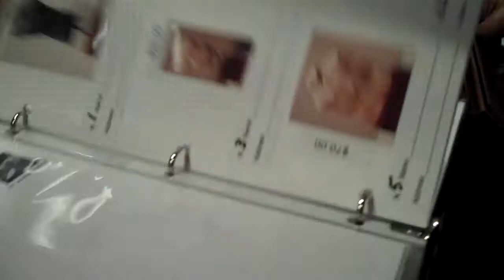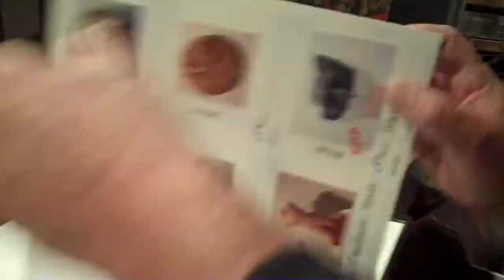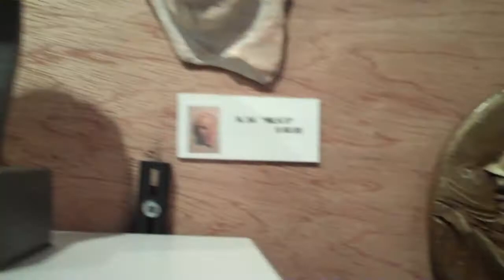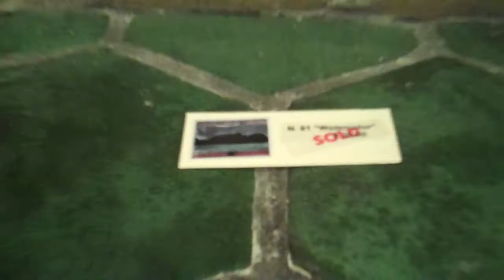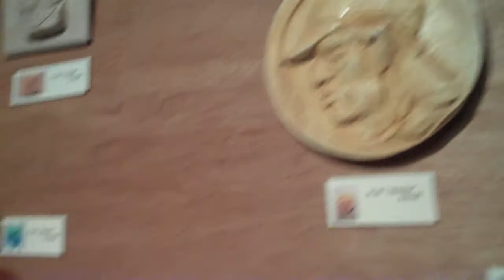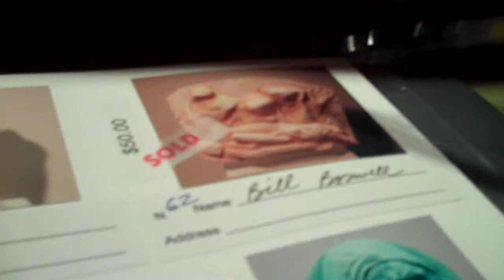SERGIO DE GIUSTI at the MOTOR CITY BREWING WORKS GALLERY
SERGIO DE GIUSTI  Sculptures, Reliefs and Watercolors at the MOTOR CITY BREWING WORKS GALLERY. Great reception last night; I got there early and photographed all of the works, 83 pieces!